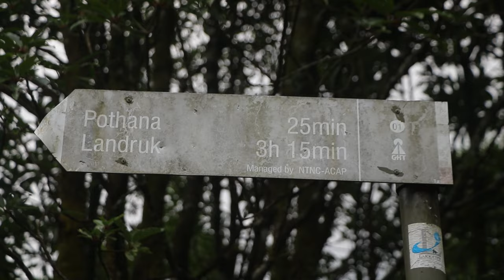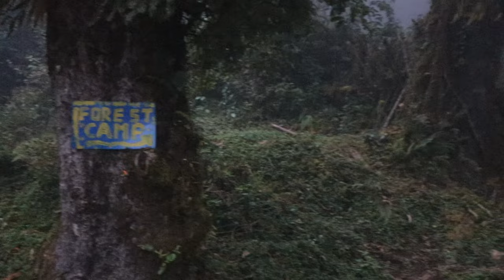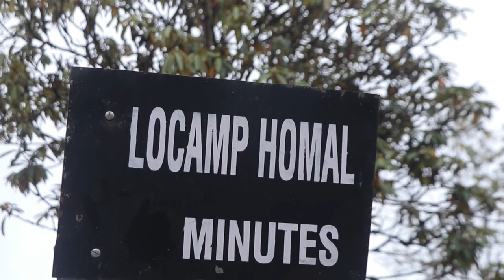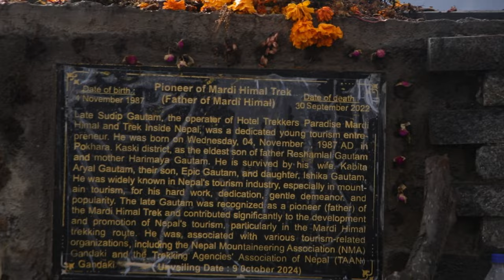Mardi Himal Trek-4500m ||हेर्ने ki जाने ?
★ About Mardi Himal Treak ★
Mardi Himal Trek is an excellent choice for travelers who have limited time to spend but are looking for a quaint trekking experience in Nepal. This trek provides an opportunity to appreciate the solitary walk in the remote trails of Annapurna region. Short and moderate, Mardi Himal Trek is an excellent option for both novice travelers as well as experienced trekkers.

Overview of Mardi  Trek
District: Kaski
Mardi Himal Trek Facts
Trip Duration :  4-5 days
Maximum Altitude :4,500m at Mardi Himal Base Camp
Trip Difficulty : Moderate
Accommodation : Lodge, Hotel
Walking Duration : 6-7 hours per day
Best Time : Autumn and Spring
Estimated cost NRP 10,000 to 15,000 per person.

It is possible to do the Mardi Himal Trek both independently or with a guide. Despite being less commercial trekking route in the Annapurna region, the entire trail to Mardi Himal is well-marked with blue and white stripes. Additionally, the trek is relatively short and less challenging compared to other popular treks.

Music powered by BreakingCopyright:    • 🍀 Chill Instrumental [Non Copyrighted...